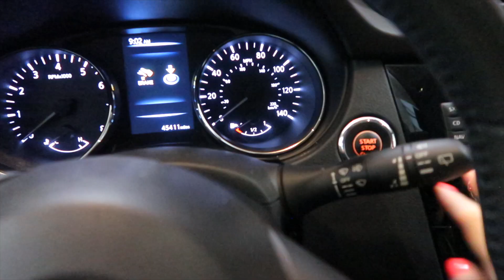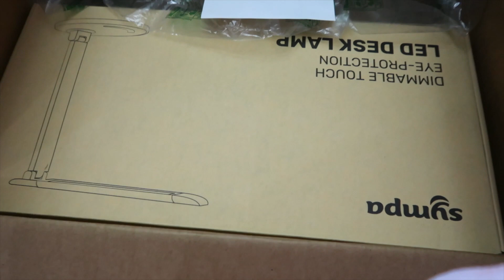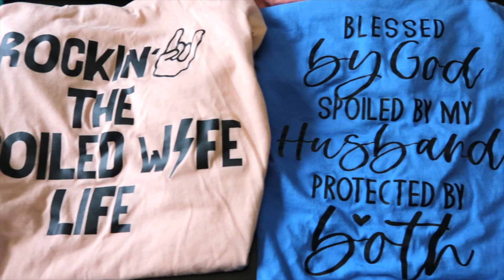DAY IN MY LIFE VLOG || ALL THE LITTLE THINGZ || RUNNING ERRANDS || MY HOMEMAKER LIFE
Hello!
In this DAY IN MY LIFE VLOG, I am taking you around town with me as I run some errands. I am also putting together a delicious marinade and showing you my refrigerator organization, among other things. Thank you for being here!

Hi 👋 My name is Corinna and I'm so glad you're here!

🍽 RECIPE

Fridge Bin Small ~

Fridge Bin Large ~

Plastic Basket in Freezer ~

Pop Organizer ~

👋 LET’S BE FRIENDS & HANG OUT!

📘 MY eBOOK